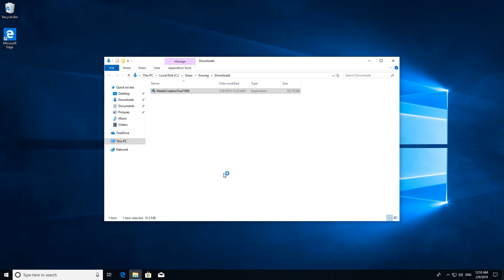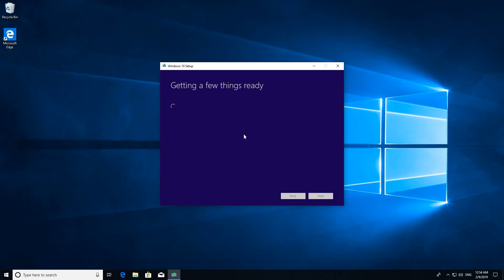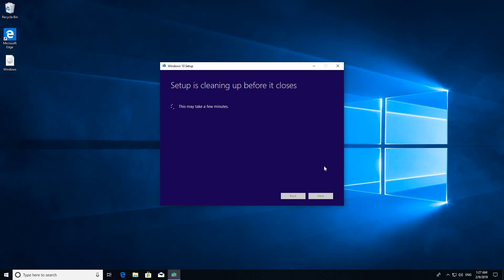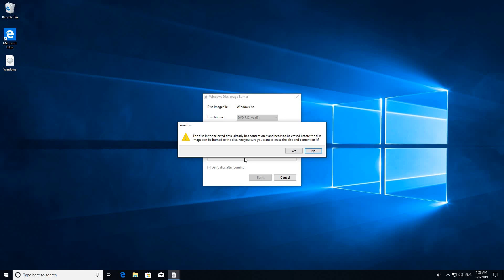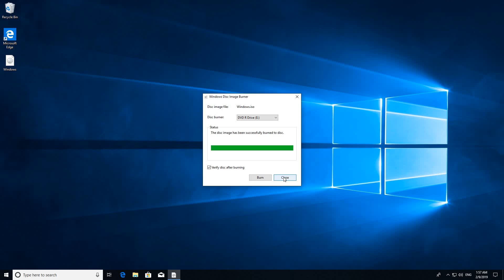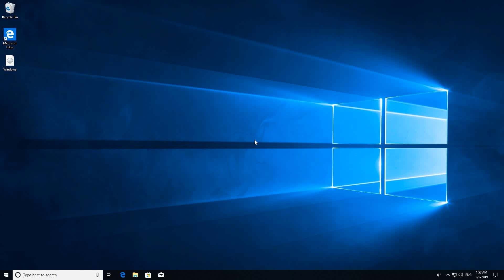Create Windows 10 Bootable DVD on Windows 10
How to create a Bootable DVD of Windows 10 Operating System from an existing Windows System. The created Bootable DVD can be used to install Windows 10 Operating System on any Computer having a DVD Drive. The Bootable DVD can be kept safely in a cover for later use.

A blank or a rewritable DVD Disk could be used for the process.
Links used in video:
Downloading windows Media Creation Tool

Turn On Captions for on-screen instructions. Captions are available in following languages:
a. English
b. Hindi